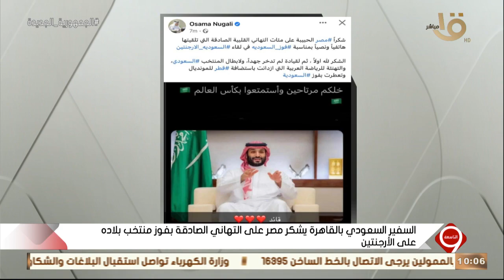التاسعة | فرحة فوز المنتخب السعودي على الأرجنتين 1-2 في أولى مبارياته بكأس العالم